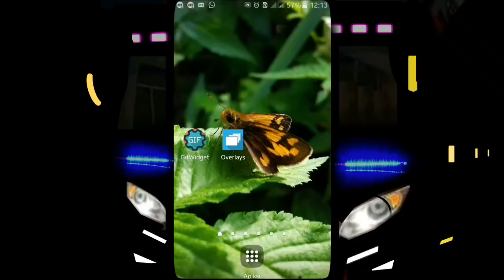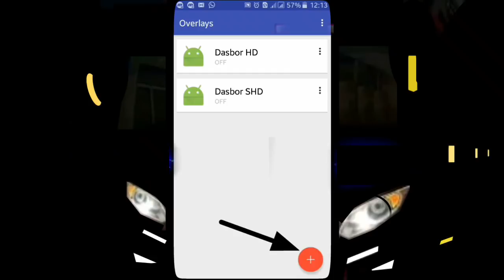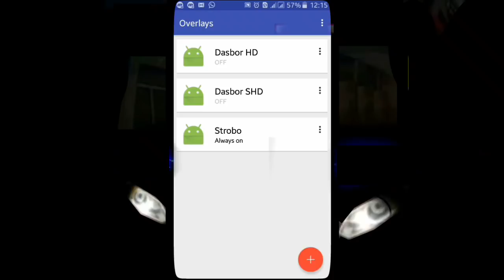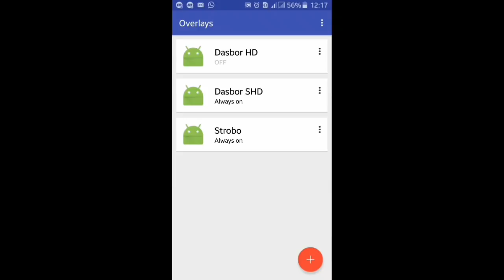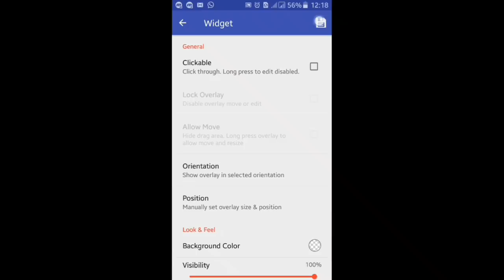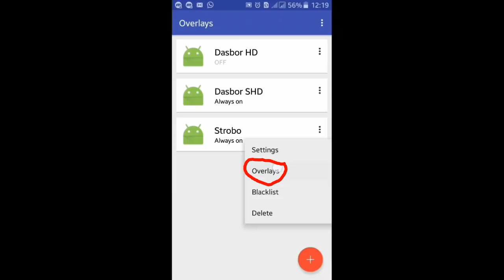Cara memasang STROBO keren saat ON GAME di BUSSID versi saya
Cara memasang Lampu Strobo Di Bussid "di bagian Camera 2 ruangan bus" supaya tambah keren hehehe
Bagi yang belum Punya Game BUSSID (bus simulator indonesia)
Silahkan Download di play Store/App store..

Berkas2 Yang wajib Kamu Punya.⬇⬇
Apk overlays